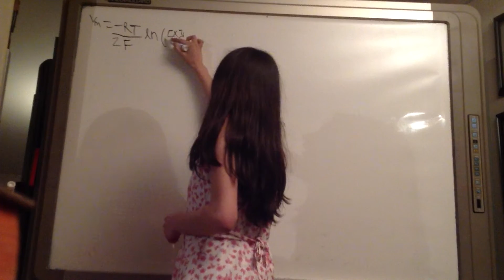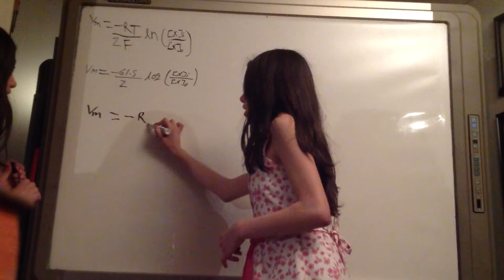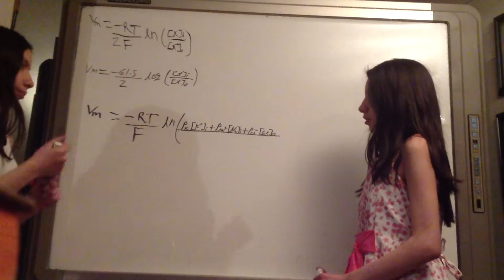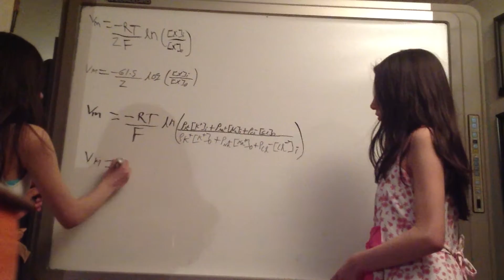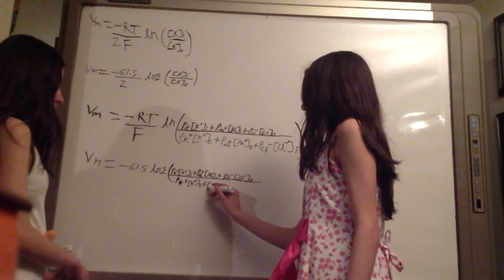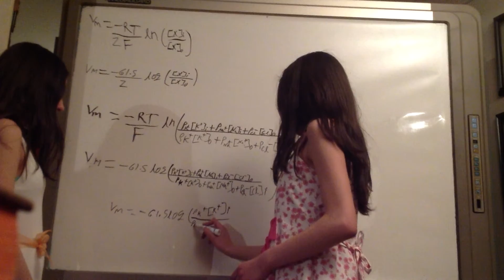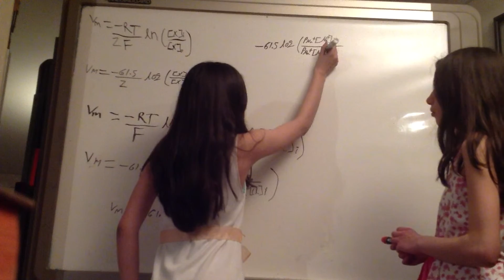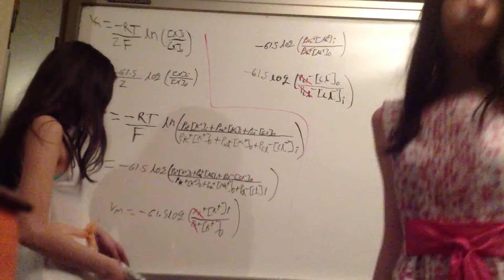Potencial de Membrana. Ecuación de Goldman--Hodgkin--Katz.